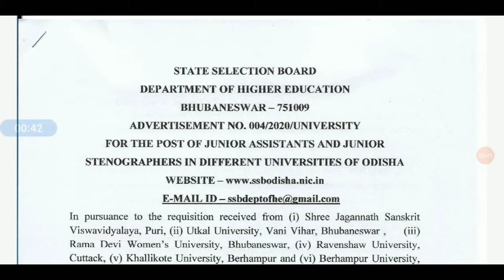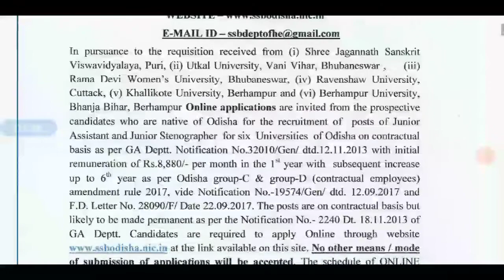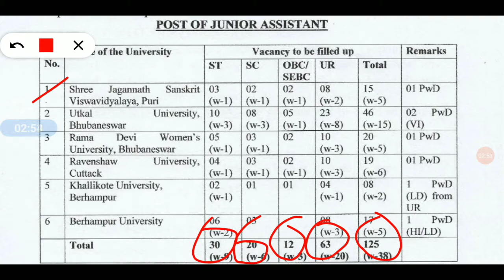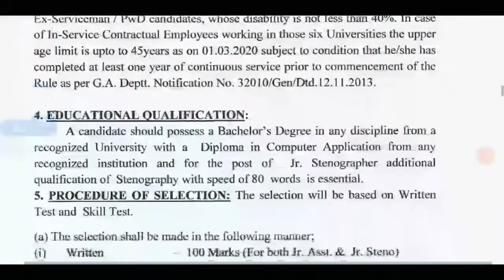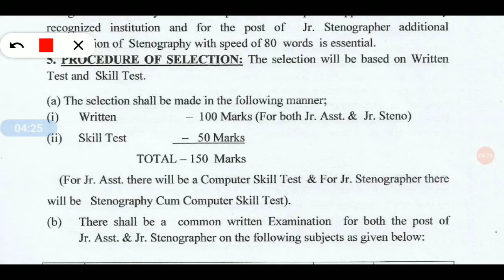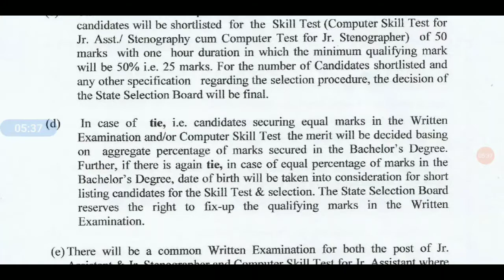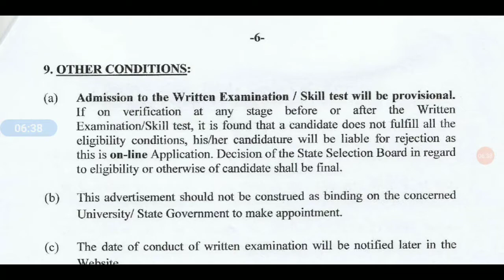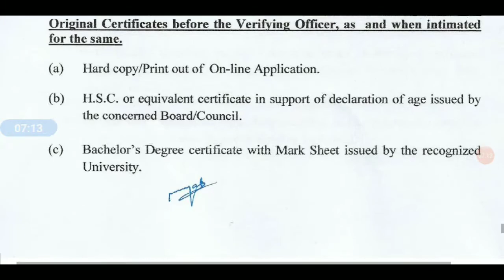JUNIOR ASSISTANT AND STENOGRAPHER JOB NOTIFICATIONS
Job Notifications
Junior assistant and stenographer